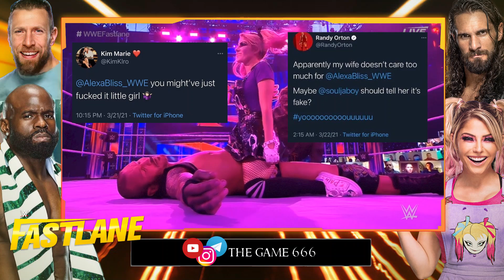د فیند سوخته برگشت،حذف باتیستا، شارلوت درگیر کر*ناز- بررسی کامل مسابقات کشتی کج پیپرویو فست لین 2021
🔥 بررسی اتفاقات رخ داده در مسابقات کشتی کج " فست لین 2021 " 🔥

مسابقات برگزار شده
☑️ United States Champion Riddle def. Mustafa Ali (Kickoff Match)
☑️ WWE Women's Tag Team Champions Nia Jax & Shayna Baszler def. SmackDown Women's Champion Sasha Banks & Bianca Belair
☑️ Braun Strowman def. Elias
☑️ Intercontinental Champion Big E def. Apollo Crews
☑️ Seth Rollins def. Shinsuke Nakamura
☑️ Drew McIntyre def. Sheamus (No Holds Barred Match)
☑️ Alexa Bliss def. Randy Orton, The Fiend re-emerged
☑️ Universal Champion Roman Reigns def. Daniel Bryan

کشتی حرفه ای - کشتی کج - پرو رسلینگ
یکشنبه 1 فروردین 1400
Persian for first time